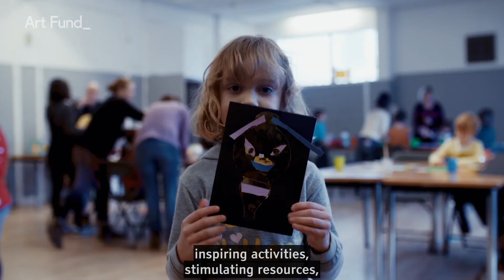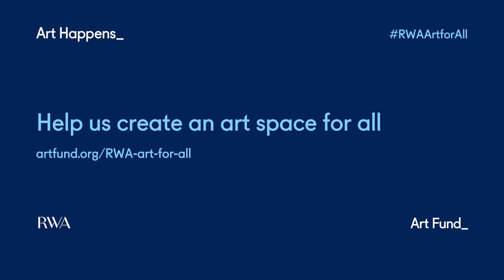Help RWA create an art space for all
Help RWA raise £20,000 to kit out a previously unused basement space which will allow them to create an inclusive and creative area specifically for families and children with severe disabilities to enjoy learning and making.